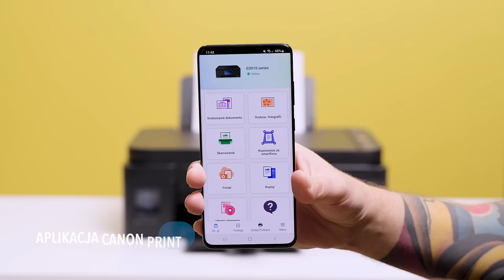Dlaczego Canon Pixma G3416 sprawdzi się w każdym domu? | Media Expert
Canon Pixma G3416 to urządzenie wielofunkcyjne, które sprawdzi się zarówno w domu, jak i na stancji każdego studenta, i wszędzie tam, gdzie szybkość, wygoda i ekonomia drukowania to podstawa. Kup w supercenie już dziś!